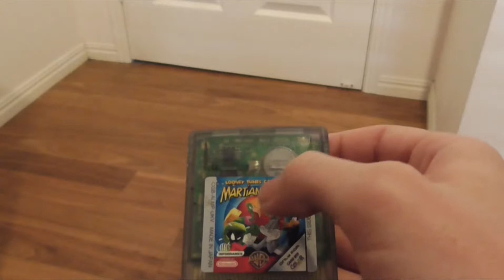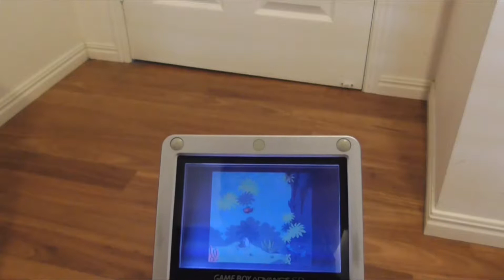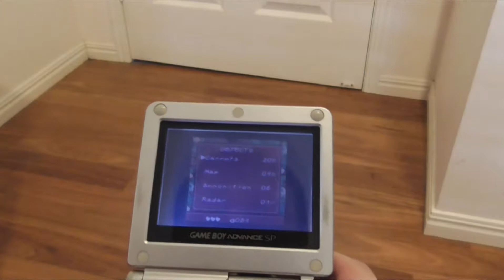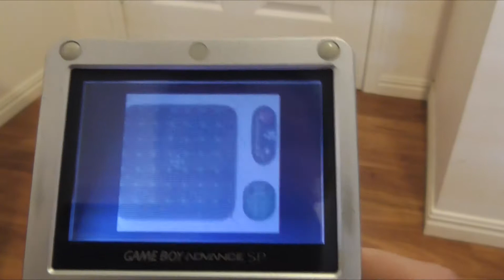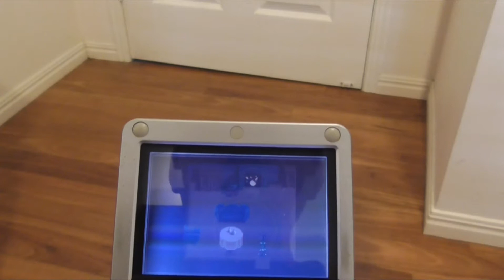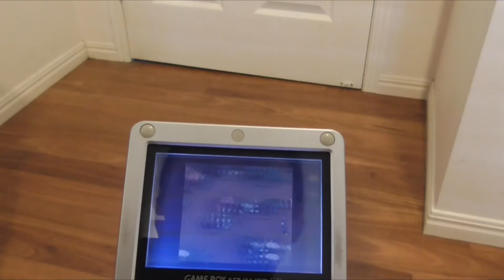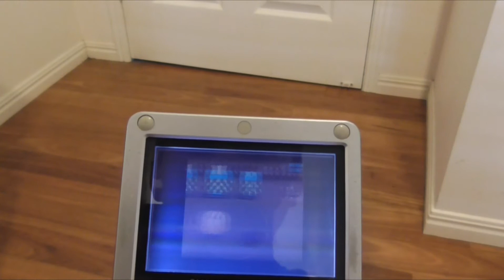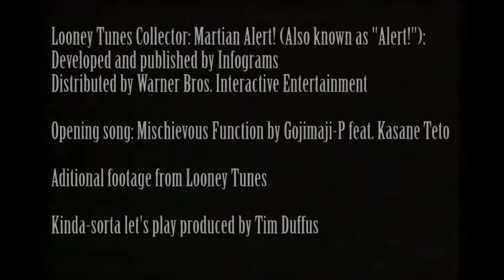Mount C plays Looney Tunes Collector Martian Alert part 2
In which he stutters.